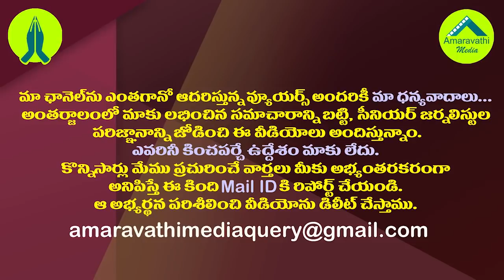లోకేష్ ఎఫెక్ట్..డైలమాలో అచ్చెన్న అధ్యక్షపదవి!| Nara Lokesh Objected Atchannaidu's TDP President Post